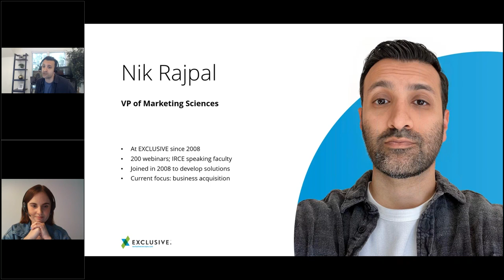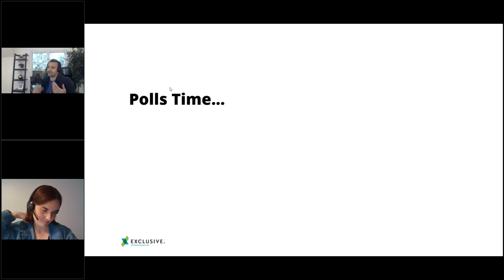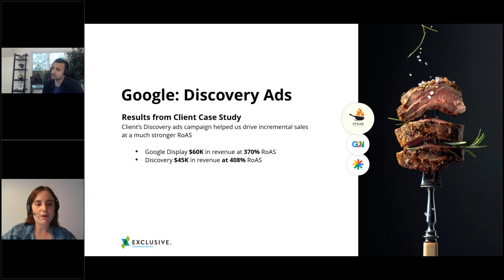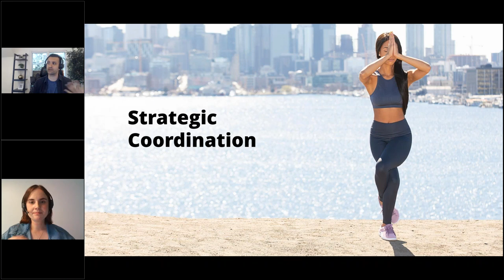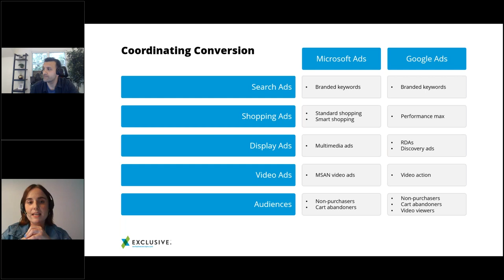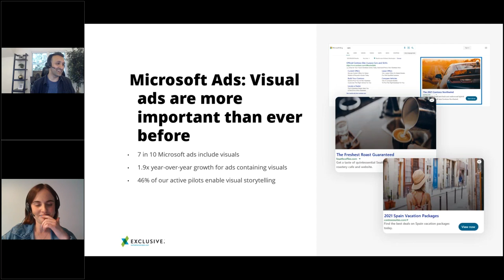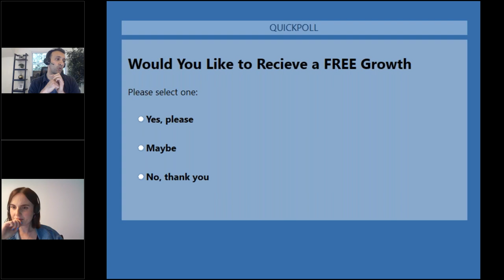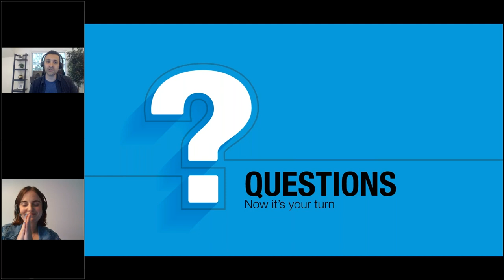Balancing Google and Microsoft Ads in a New Era of Search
Get your free Ecommerce Growth Plan from our team of experts